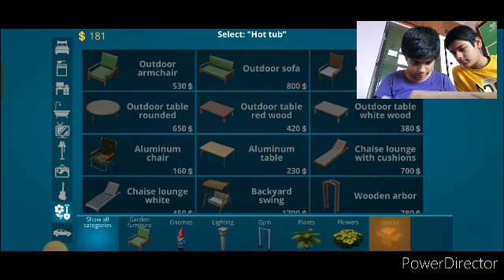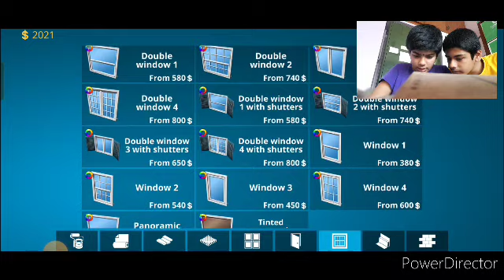House design Fix and Flip part 3 with face camera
Love to design? With House Designer, this opportunity has become even closer.

Play House Designer : Fix and Flip today - a fun simulator game of house renovation where you can realize all your home design fantasies into reality. Try yourself in the role of house flipper.

  Interior designer
Do you like interior design?
In House Designer you can buy a house and do experiments with home design and express your creativity in it. There is a lot of selection of house furniture, beds, chairs, tables, bath and kitchen furniture, painting and other decor items.
Upgrade your skills and polish your amazing abilities as an interior decorator.